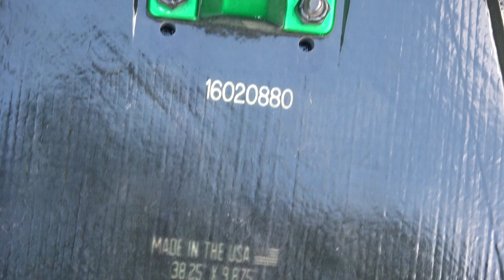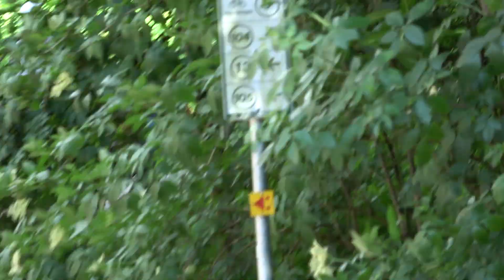| Longboarding | Local run sessions |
Some clips of our local spots we usually skate.
hope you guys enjoy this edit we made for you :)